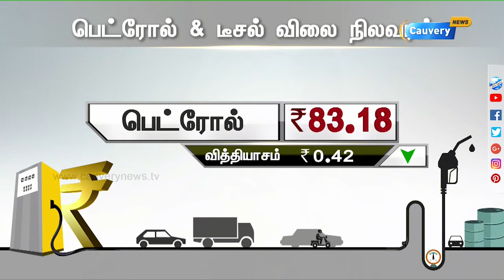பெட்ரோல், டீசல் விலை தொடர்ந்து குறைவு | Petrol Diesel Price